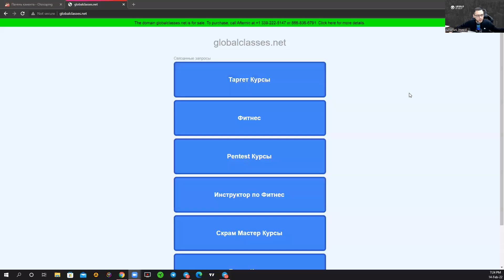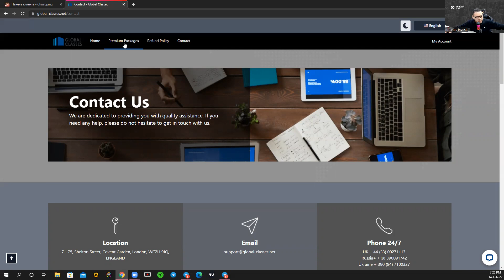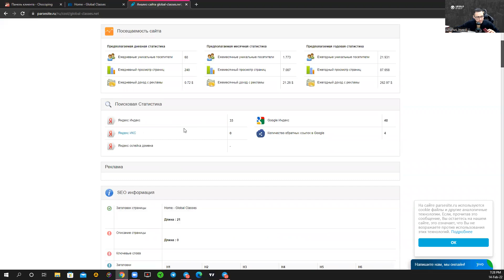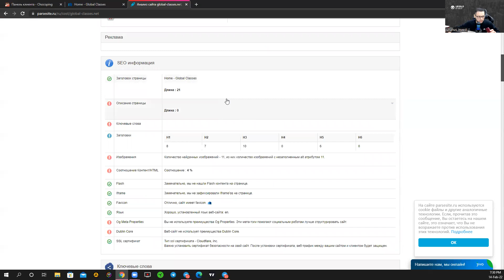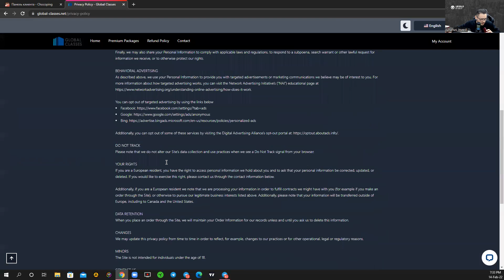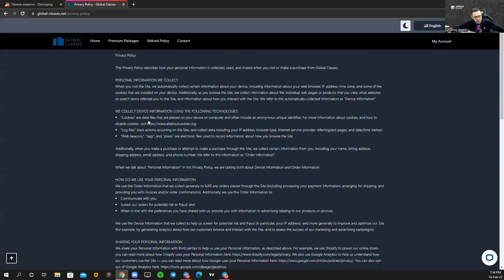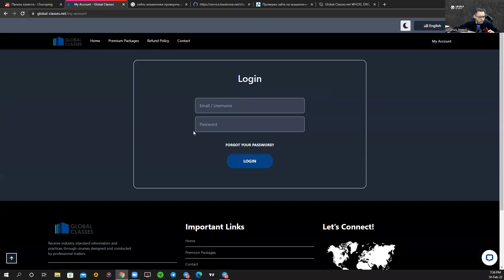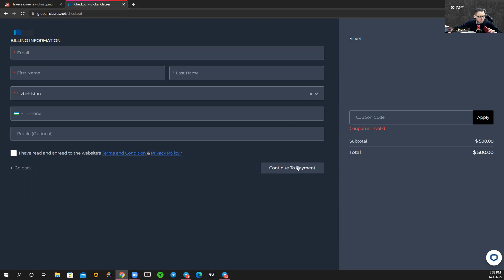Men Firibgarlar Bilan Bog'landim! | Ularning Usullari va Ish Sxemasi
Men firibgarlar bilan bog'landim!
Ularning sxemalarini fosh qilamiz. Insonlarni aldash va avrash uchun qanday usullar ishlatishlarini ko'ramiz. Doimo kompaniyalarni tekshiring va ogoh bo'ling.

🤝 Biz tavsiya qiladigan ishonchli broker:
(Bonus olish uchun havolaga o’ting)

📍 Uranus o'quv markazi manzillari:
► Toshkent filiali: